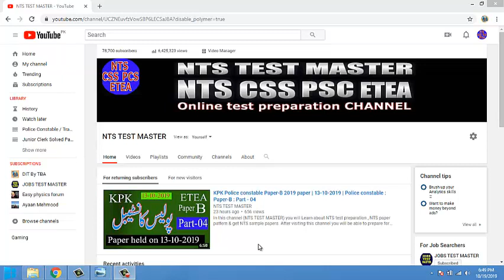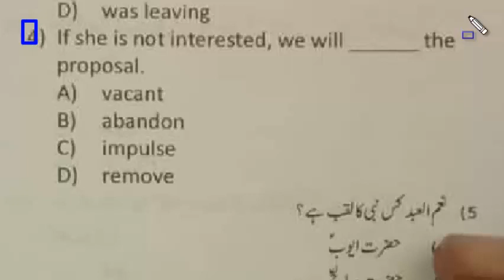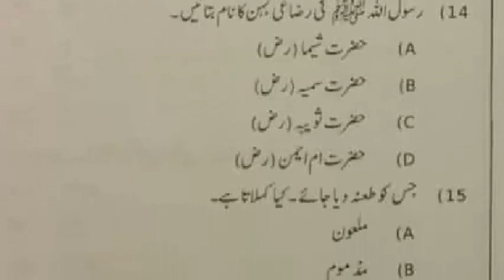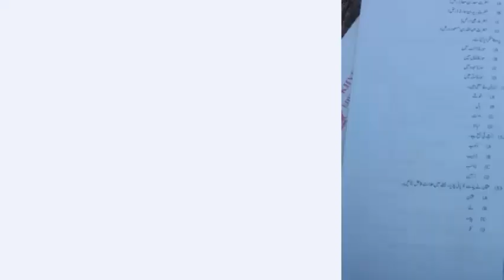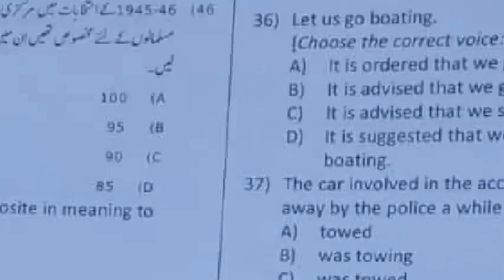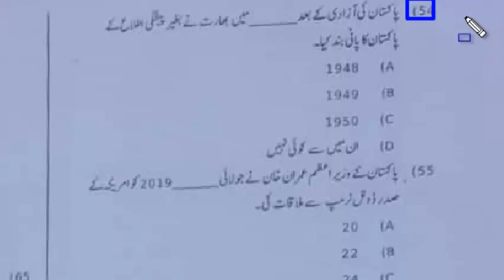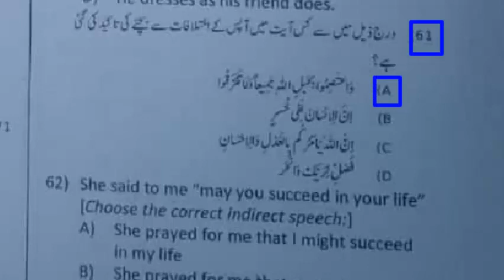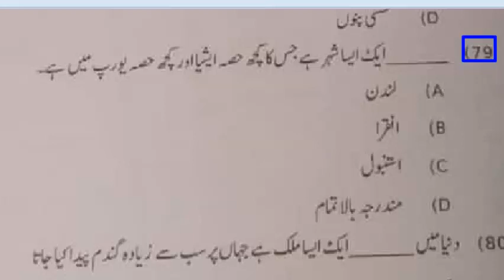KPK Police constable Paper 13-10-2019 : Complete paper in one video